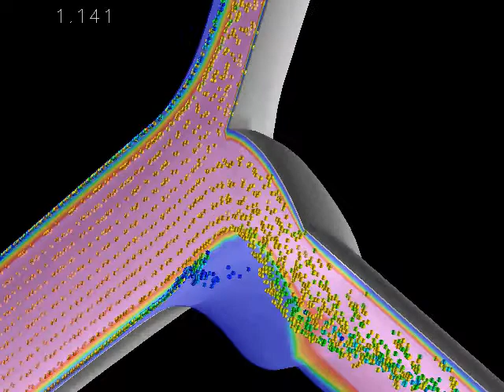BerkeleyCarotid good first pass